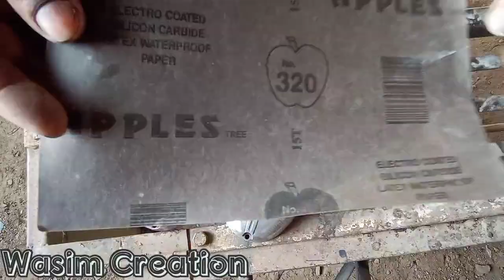How to color engine cover rajdut engine cover ristoretion //Wasim Creation //2021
Wasim Creation

Car modified,
Bayek modified,
Car ristoretion,

Address :- Madhya Pradesh Badwani Jila Badwani
                   Jile Mein bus stand ke pass

How to color engine cover rajdut engine cover ristoretion